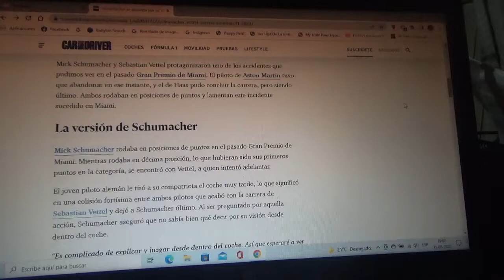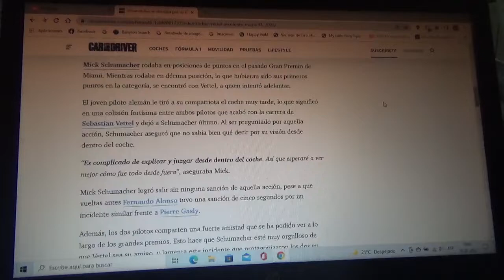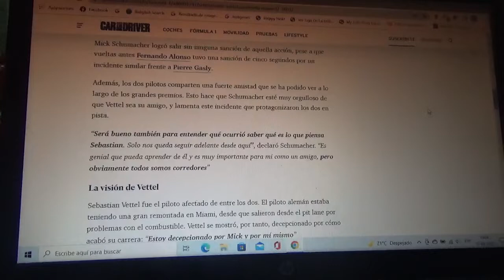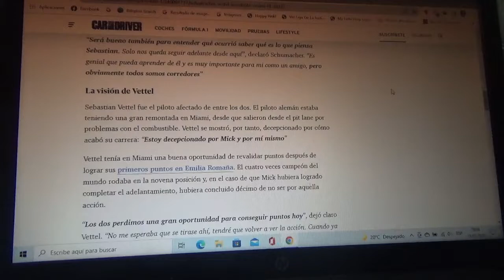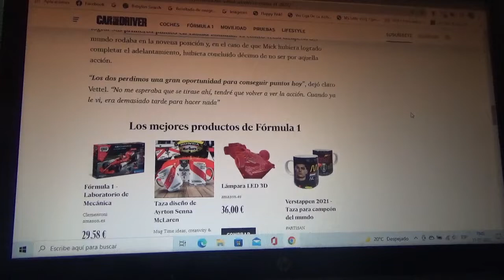Mick Schumacher y Sebastian Vettel se disculpan por su incidente en el GP de Miami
Ambos pilotos alemanes terminaron colisionando en el reciente Gran Premio de Miami durante los últimos giros de la competencia disputada allí